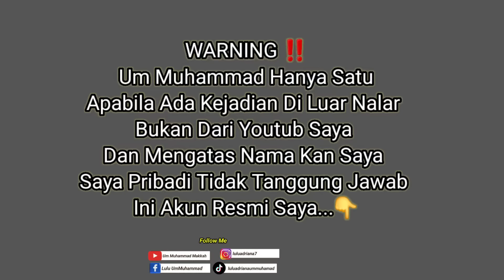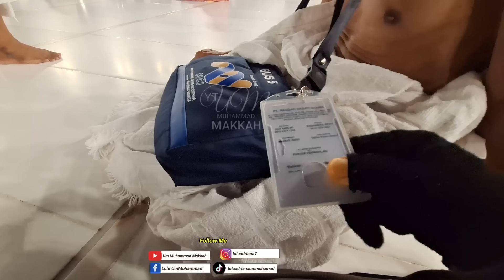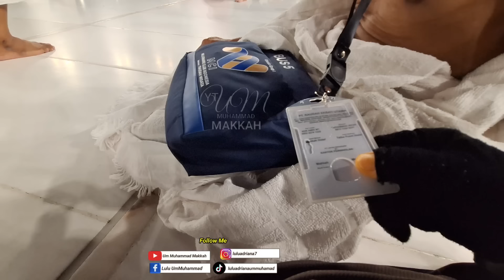LAGI UMROH WAJIB ]DI PENGHUJUNG MLM BPK TERPISAH DGN ROMBONGAN BLM SA'I